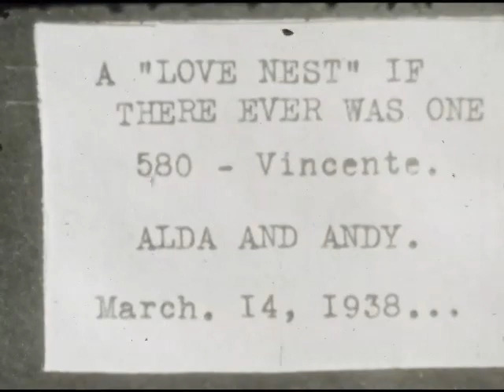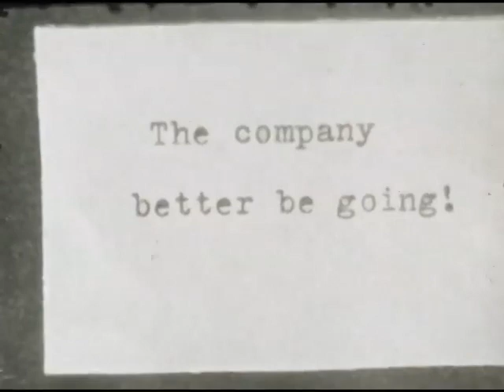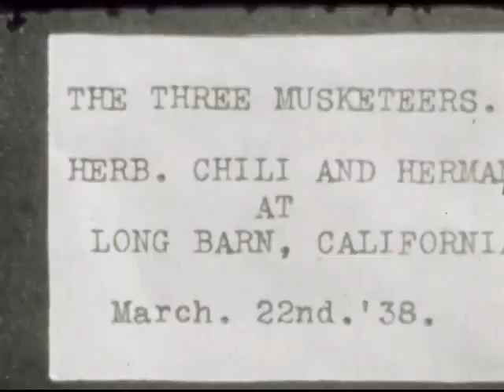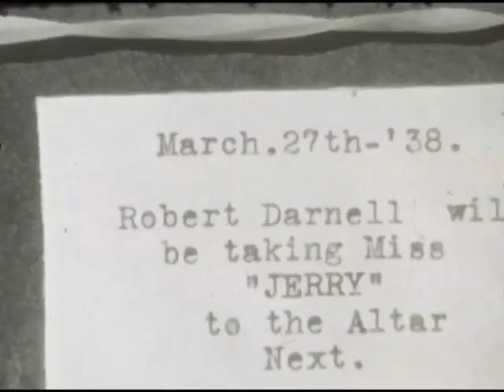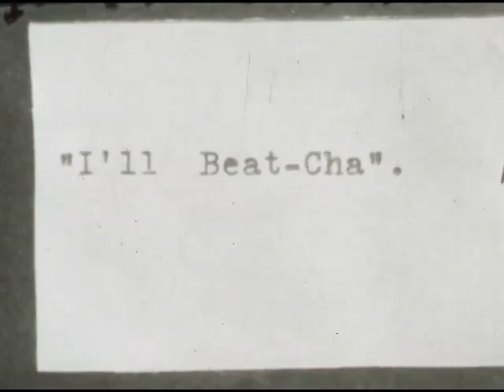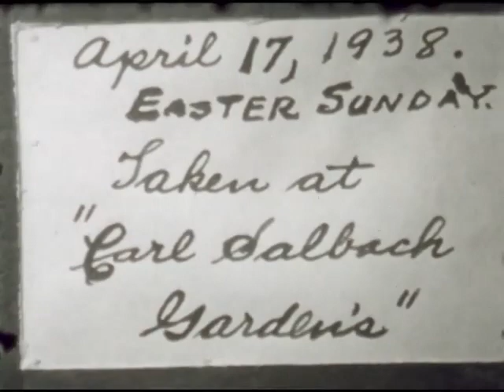Home Movie 1938 California Musical Family